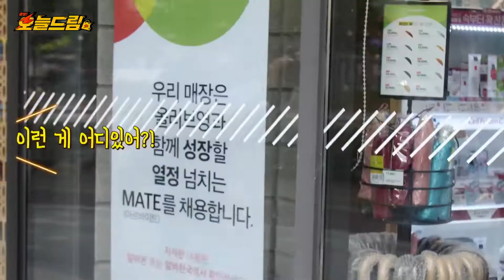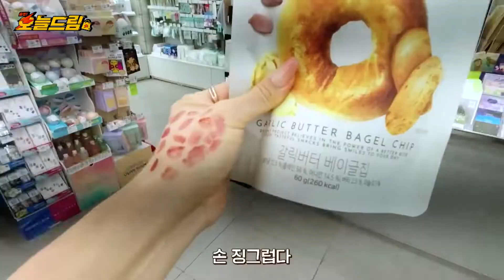올리브영➡판교 인천검단 명동 aoa チョア 초아💗AOA 📢チョア👱‍♀️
경오일주 장성살의 년일주 동일사주 , 항상 본인으로 주변에 구설과 시기, 질투 많이 발생 , 무식상으로 자신 능력에 비해 준비,계획과 달리 실행되지 않고 답답하게 흘러갈수 있으니 남자가 많으면 뭐하나 개 실속 하나 없는데??그리고 현재 믿는 종교에 심취하고깊게 들어가지 말길 바랍니다.

아이돌 출신 일어나자마자 주식 확인 하는 동학 개미 초아 의 일상모습 TVN 온앤오프 영상 연결